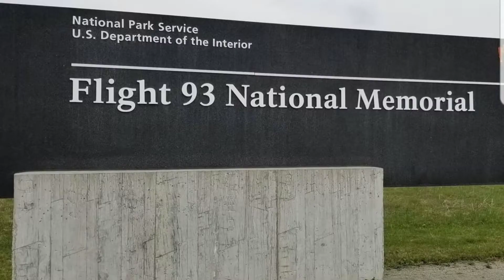I'll Praise you in this storm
In a world of uncertainty and trials at every turn, sometimes life can be overwhelming. Where do you find shelter when the storm comes? The storms of life come in many forms. Job loss, bills coming in, illness,  loss of a loved ones or any number of things. Life is hard but there's good news for those who are children of God. Come along as we look at God's word and learn we can Praise God during those times. we will be looking at Mark 4:35-41. Grab a pen and paper and jot down some notes. My prayer is that you will be encouraged by this message.